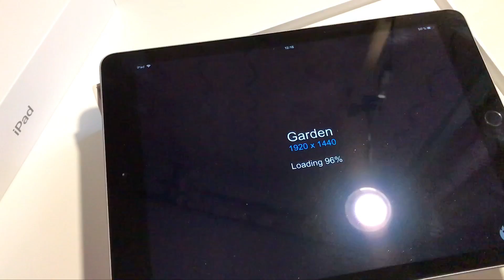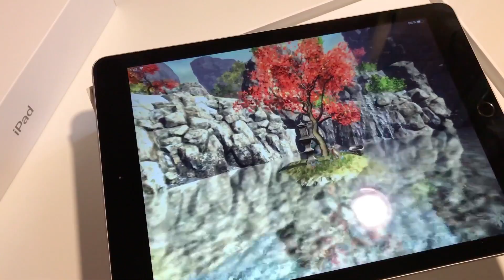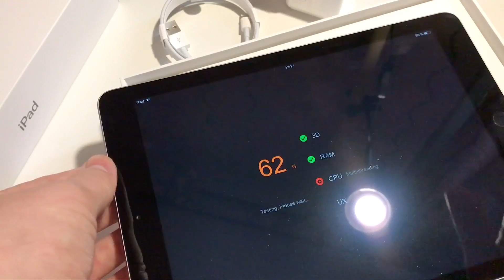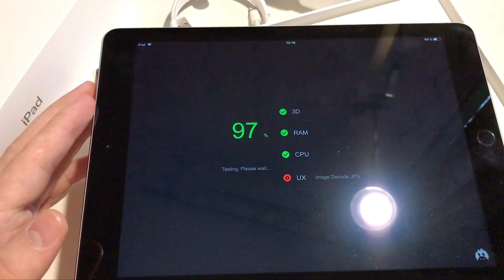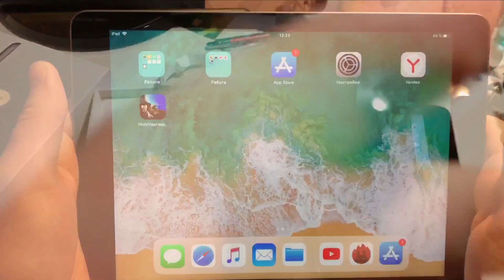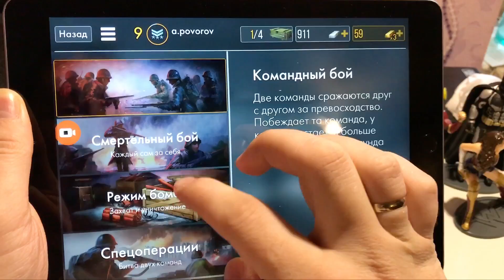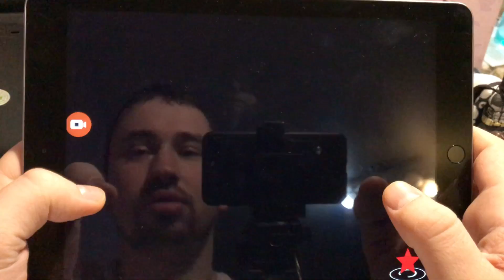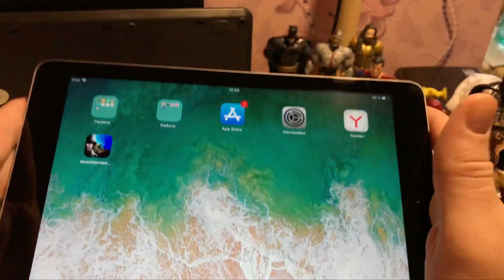Apple iPad 2017 WiFi + Cellular 128Gb Black Распаковка Unboxing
БЮДЖЕТНЫЙ IPAD 2017 НЕПЛОХ